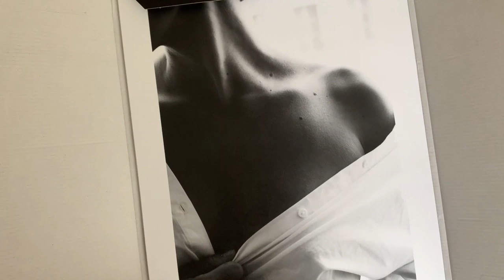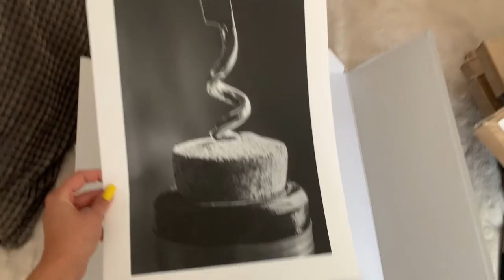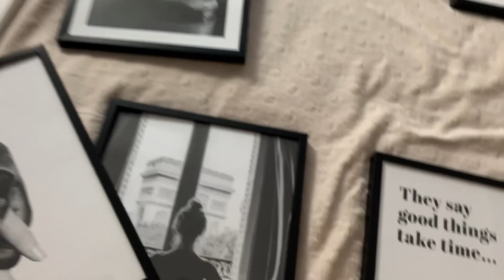DEKORUJE MÓJ POKÓJ & ZAKUPY I VLOG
Mój kod NICOSTA daje wam 25% zniżki na plakaty* na wszystkich stronach Desenio do końca dnia 29 sierpnia
Obserwujcie @desenio gdzie możecie znaleźć więcej inspiracji!
*Z wyłączeniem ramek i kategorii Handpicked/Collaborations

nicole_staniszewska

♥ ADRES NA KTÓRY MOŻNA DO MNIE NAPISAĆ/ WYSŁAĆ PACZKE : Get hero "Nicole Staniszewska"
Buforowa 4e
52-131 Wrocław

Dziękuje za obejrzenie i do kolejnego filmiku :)

Buziaki, Nicole 💋